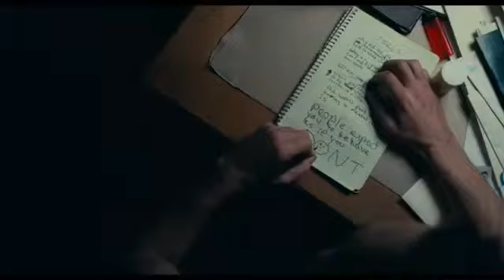Joker - Teaser Trailer | Trailers cine